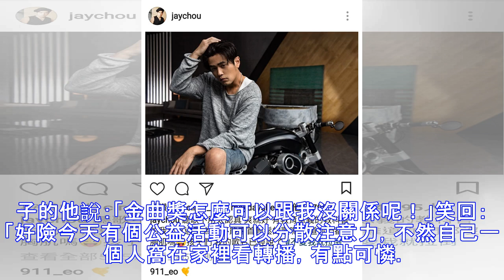新歌遭批方文山很著急 周董：誰說不能寫胸肌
周杰倫最近忙於巡迴演唱會，百忙之中抽空出席公益活動，周杰倫投身支持公益活動已經邁入十年，過去他每年幫助300位學生上學，今年更追加至500人，捐款金額估計2300萬，愛心不落人後。今（15）日的公益記者會，與金曲獎入圍公布撞期，去年沒發專輯的周杰倫，對於金曲入圍公佈態度輕鬆，在記者會上笑說：「今天金...